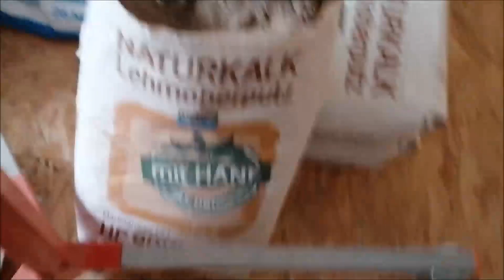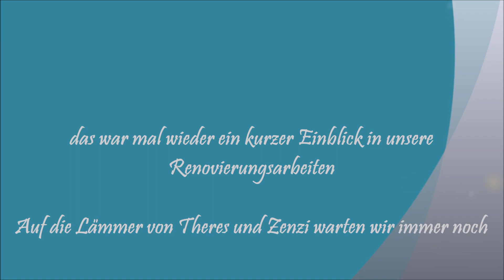Neue Fenster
18 Fenster und 4 Türen mußten erneuert werden.
Alu aus den 70ern sieht erstens sch... aus und hat null Dämmwert, zumindest wenn die Verarbeitung sooooo schlecht ist. Wir haben uns nach reiflicher Überlegung für Kunststofffenster mit Doppelverglasung entschieden. Im Untergeschoss mit innenliegenden Sprossen.